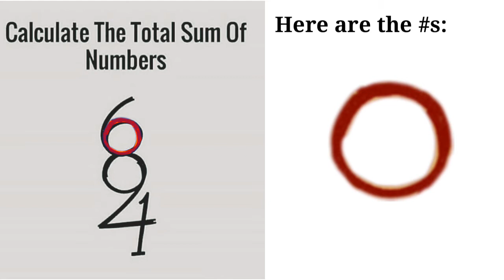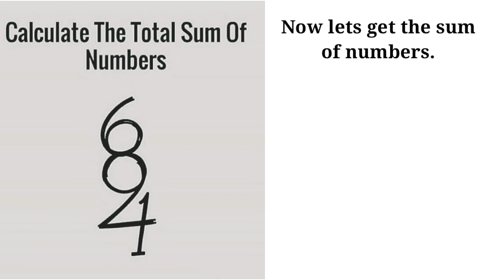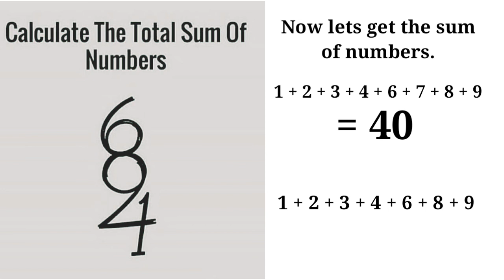Calculate the total sum of numbers | 684 number puzzle